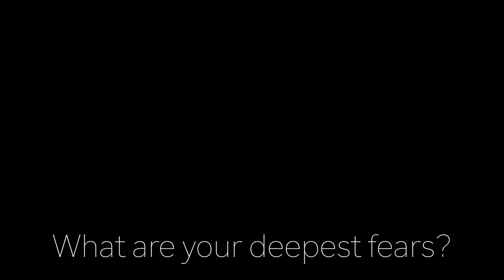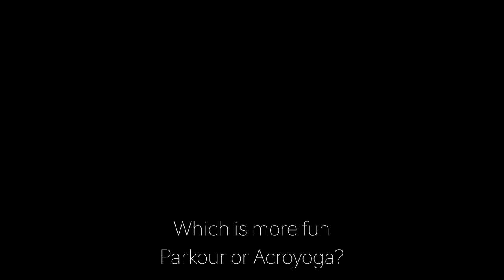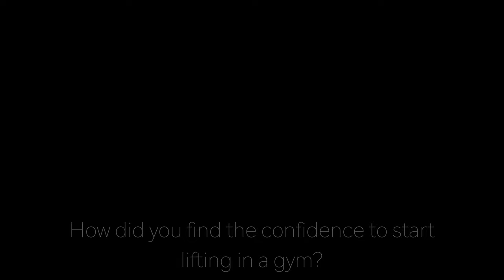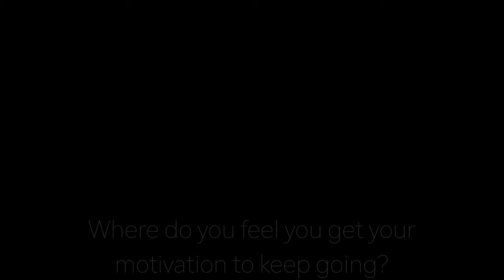Q&A WITH OLIVE | get to know me with movement, mindset and personal life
It's been a hot minute since a did a Q&A video, and a lot has changed since then in both my work and personal life. So thank you to everyone who sent in questions on the gram. There is a big mixture of MOVEMENT, MINDSET and PERSONAL life questions which I really enjoyed, so strap in and let's freaking go

Timeline of questions:
00:42 "What are your deepest fears?"
01:35 "What do you think you would have done if yoga wasn't your career?"
02:21 "How do you keep safe and your body in good condition?"
03:49 "How are you so confident?"
04:46 "Do you call yourself queer?"
05:32 "Are you currently dating any guy.../?"
05:48 "Do you do coaching work with clients who aren't based in Brighton?"
06:12 "What kind of coaching do you offer and what does a session with you look like?"
07:51 "Which is more fun, Parkour or Acro Yoga?"
08:52 "How are you feeling?"
9:15 "What would your MMA fighter name be?"
09:36 "How did you find the confidence to start lifting in a gym?"
10:51 "Any tips and tricks for handstand beginners?"
11:51 "Where can we buy your feet pics?"
11:59 "How many tattoos do you have now?" AKA TATTOO TOUR YAS
20:00 "Where do you feel you get your motivation to keep going?"
21:21 "What is your training split?"
22:23 "What's a climb you are most proud of?"
22:51 "How did you get the confidence to teach yoga?"
24:28 "How do you balance your multifaceted business as well as your own time to practice?"
25:35 "Where did you complete your Yoga Teacher Training and PT qualification?"
25:50 "What advice do you have for people trying to create a more consistent exercise routine?"
27:08 "Have you ever had any out of body experiences with meditation?"
27:49 "Any advice you wish you had at 21?"